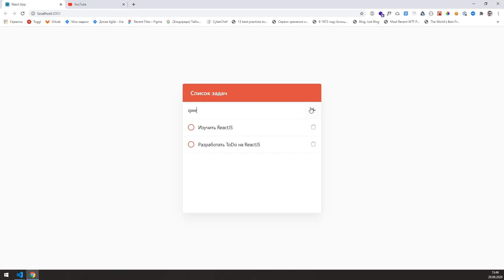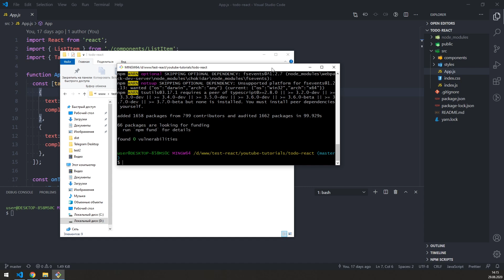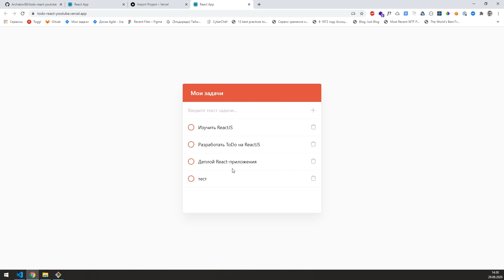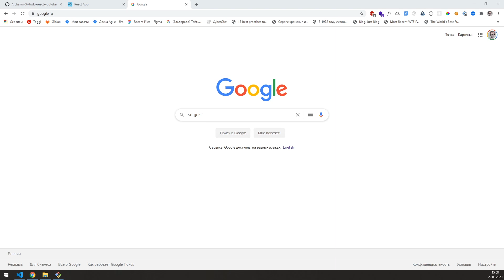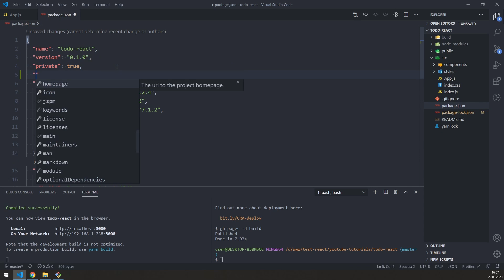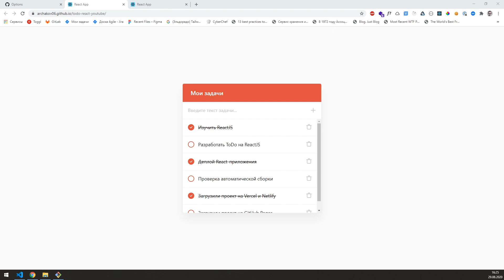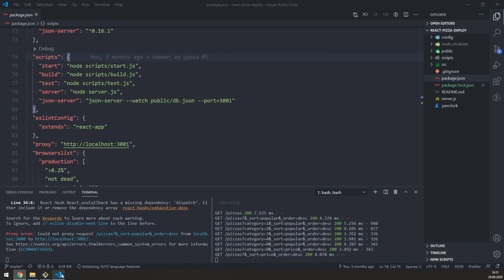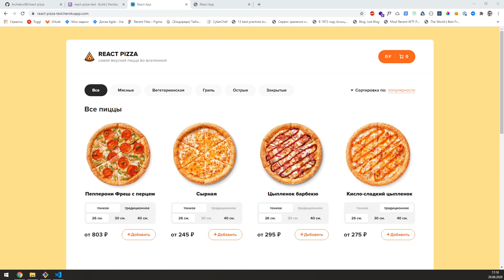Деплой React-приложения на Vercel, Netlify, Heroku, GitHub Pages, Surge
📢 О чём я буду рассказывать?
В этом уроке я рассказываю о том, как залить React-приложение на бесплатный хостинг: Vercel, Netlify, Heroku, GitHub Pages, Surge.

🕒 Таймкоды:
00:00 — Начало
00:40 — Скачиваем Git
02:23 — Клонируем репозиторий react-todo (ссылка ниже)
04:43 — Пробуем запустить React-приложение на нашем ПК
09:40 — Заливаем проект на свой GitHub

Заливаем приложение на:
11:00 — Vercel
15:36 — Netlify
19:29 — Surge
24:50 — GitHub Pages
32:31 — Heroku

44:34 — Подводим итог по каждому сервису